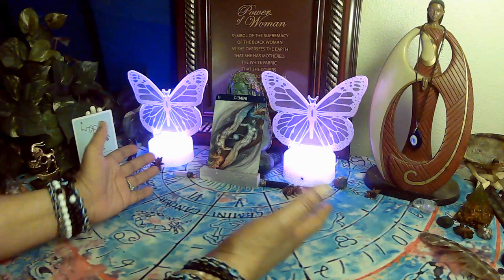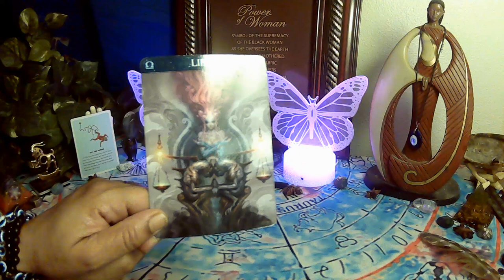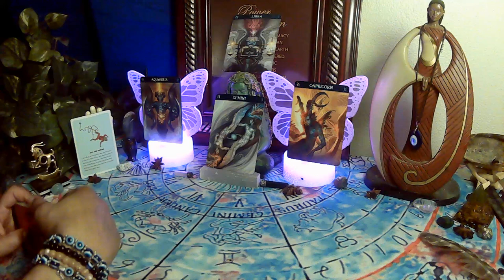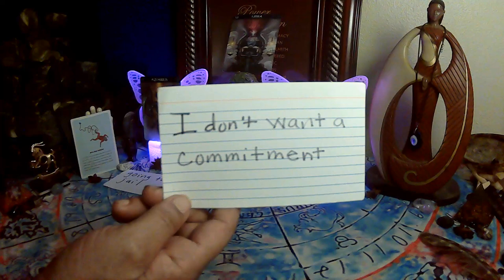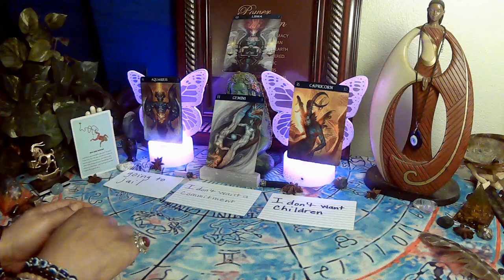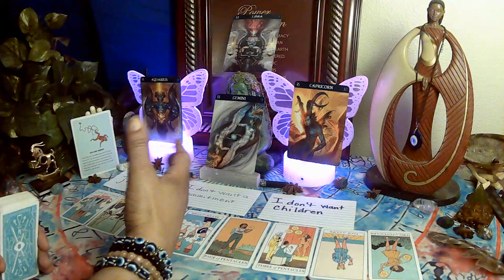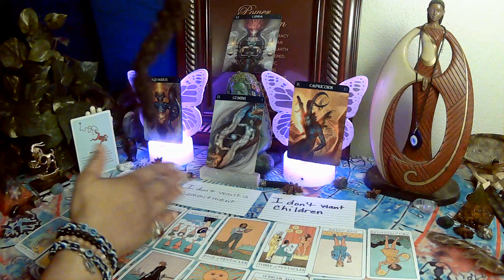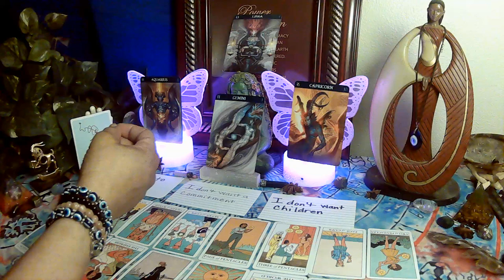WHO WANTS TO HOOK UP: GEMINI